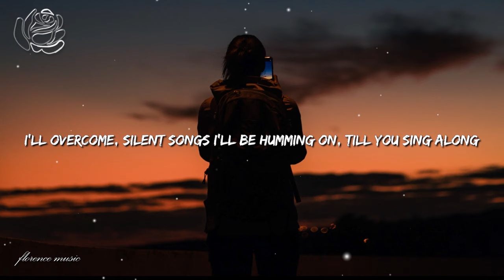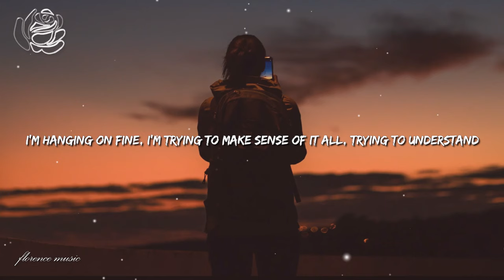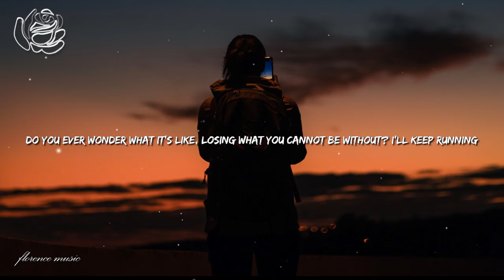Skott - Overcome (Lyrics)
Date of when this video was made: September 17, 2022